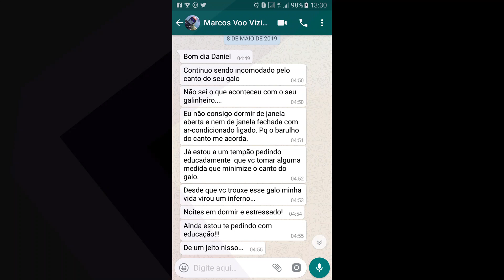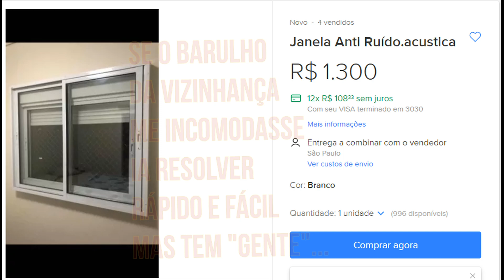Fui denunciado por Pertubação do Sossego Alheio por conta do Seu Pedro Galo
Na vizinhança existem dezenas de animais, entre galos, patos, papagaios, uma araponga e fora os pombos, corujas e outros pássaros, mas somente UM VIZINHO tem problemas com o canto do meu galo, o Seu Pedro Galo. Os outros vizinhos todos não se incomodam com o canto dele e dos outros animais que moram na vizinhança.
Vamos ver o que vai dar, mas a justiça vai ter de vir aqui retirar ele. Não vou ceder a ameaças, intimidações e nem a vontade de um elemento que não aprendeu a viver em sociedade.